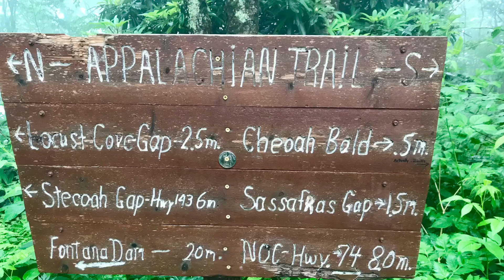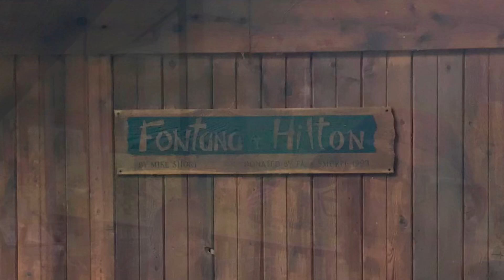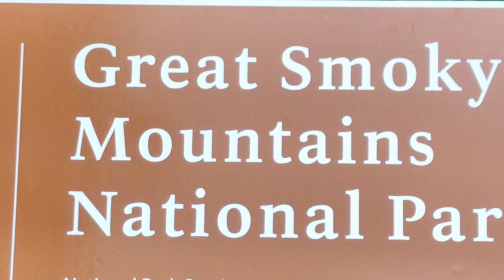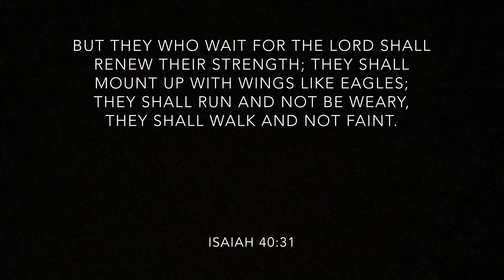Appalachian Trail 2019 Part 4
NOC to Clingmans Dome